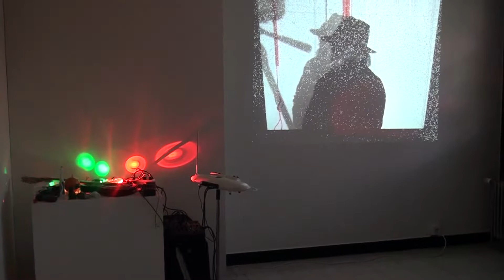tranquille ombré par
encore une vidéo qui présente l'expo atmosphère 18. cette fois c'est une caméra qui enregistre le lieu et le moment sonore avec peu de gestes.